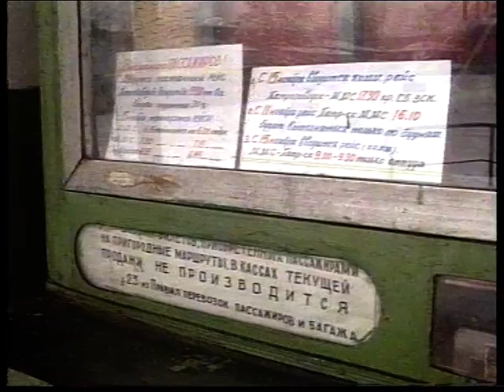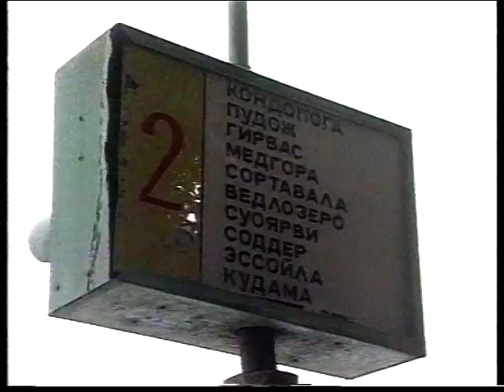Новости 1999 11 15 №3